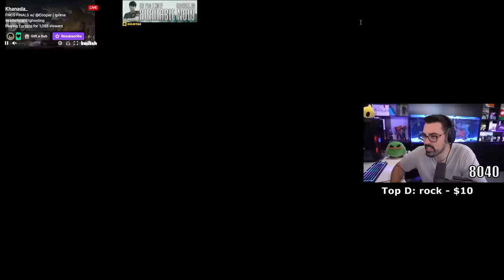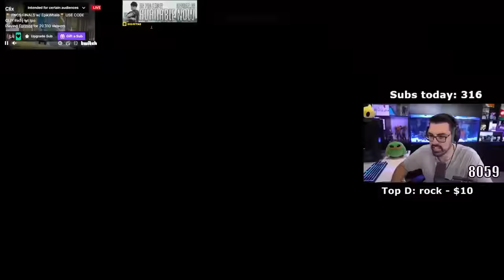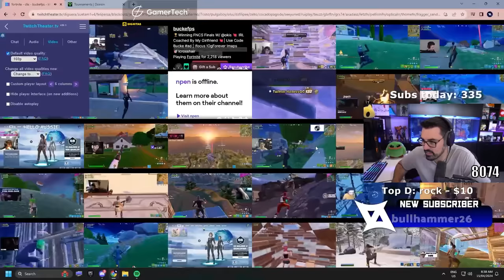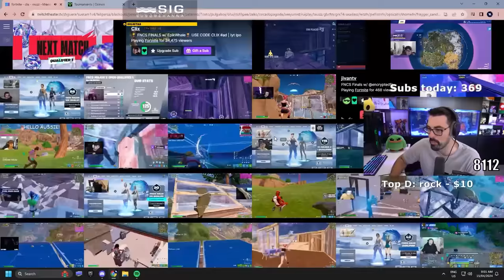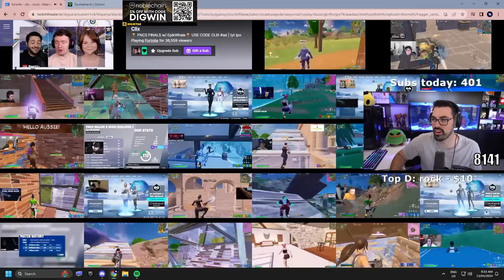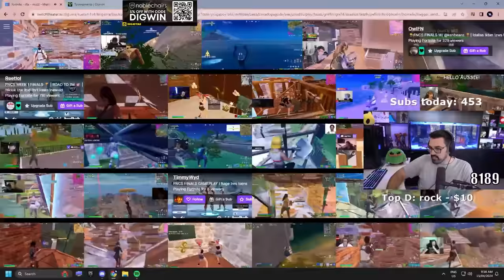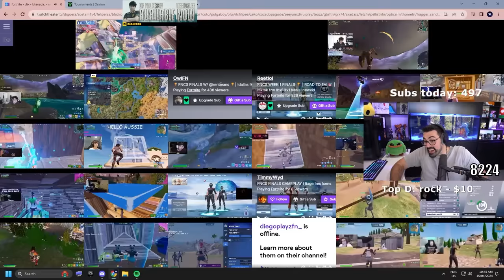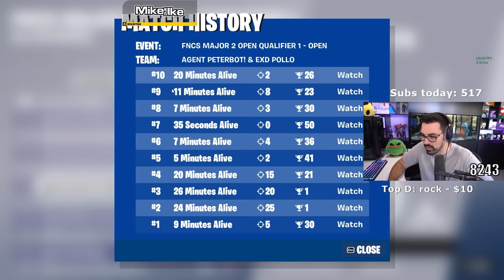NA FNCS Best Moments Week 1 - Peterbot, Clix, Muz, Khanada | AussieAntics Highlights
Peterbot and Pollo may not be streaming FNCS - but now that the broadcast has the ability to watch every game, of course we need to tune in! With back to back wins, it's a shocker to see where they actually ended up on the leaderboard at the end of the tournament. With some big names showing how dominant they are in a stacked lobby situation.